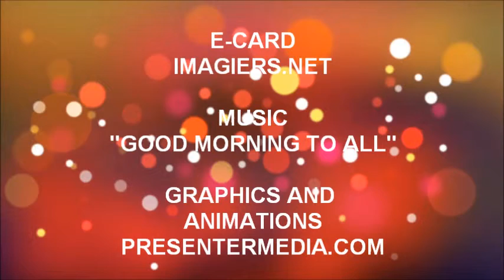FELIZ ANIVERSÁRIO SHANNA